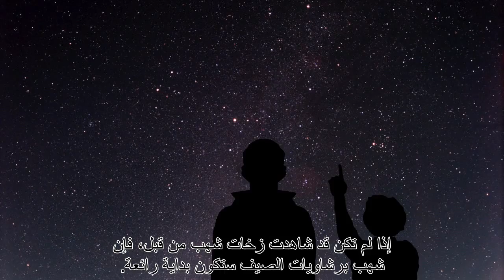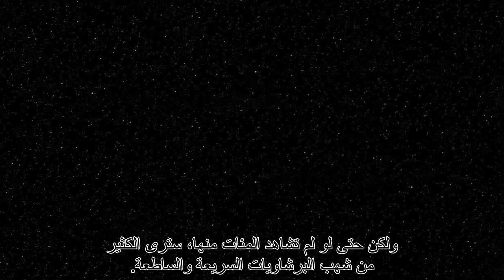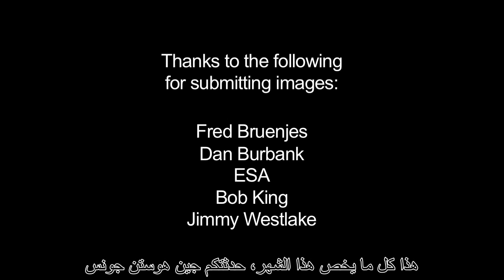الأحداث الفلكية لشهر أغسطس 2013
الفيديو الشهري من وكالة الناسا والذي يتحدث عن الأحداث الفلكية لشهر أغسطس 2013، يحتوي على ترجمة للغة العربية من إعداد الجمعية الفلكية العمانية.